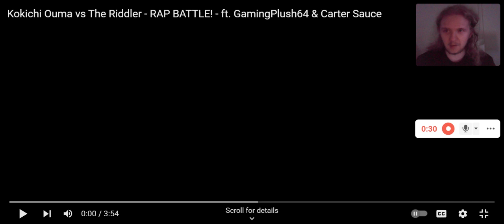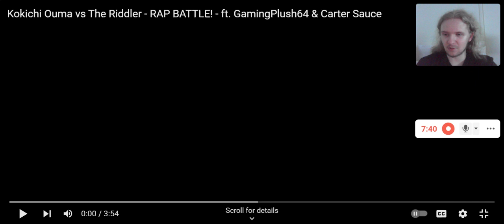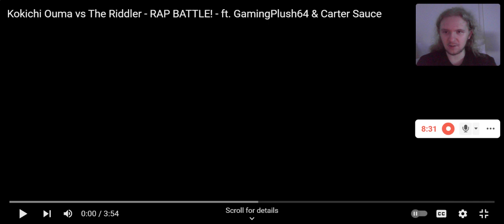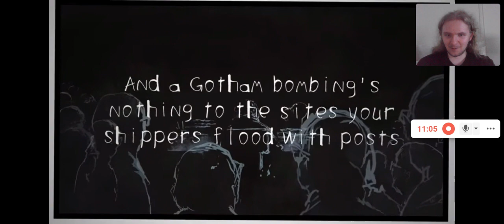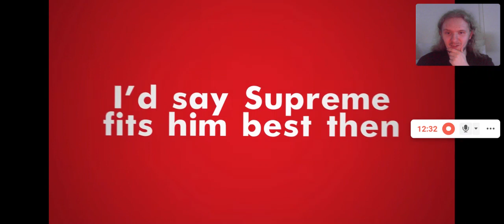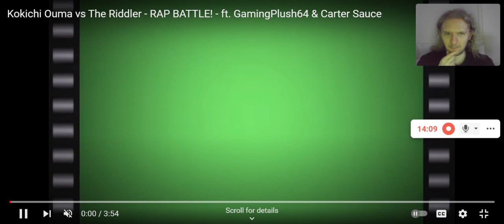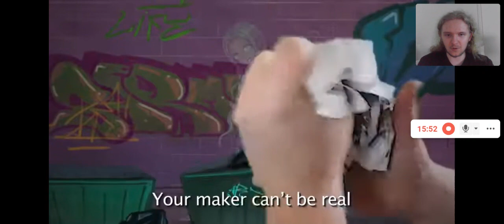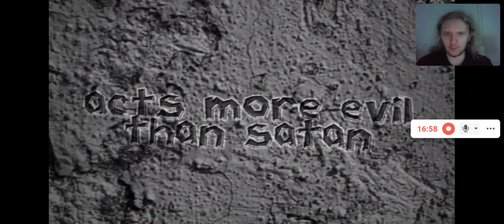The Lord of The Zombie's Reacts to Kokichi Ouma Vs The Riddler - Rap Battle!